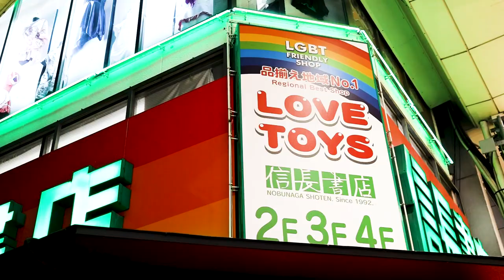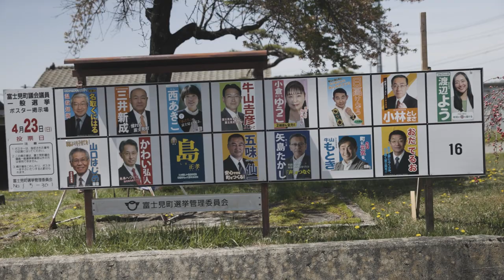Abenteuer in Japan / Wochen 4 / Als Filmteam in Japan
Hello und herzlich willkommen zurück auf meinem YouTube Kanal. Heute gibt’s noch mal ein Video von den Vlogs aus Japan und zwar die vierte Woche. Keine Ahnung, wie schnell das schon wieder ging. Generell versuchen wir wieder wöchentlich zu posten und die Wochen gehen immer so schnell um, das ist verrückt. Bisher klappt es aber sehr gut!

Zurück zum Thema des Videos: Woche vier beginnt mit unserer Reise nach Osaka: Mit dem Shinkansen  Schnellzug sind wir rübergehst und haben Hiroshi besucht. Er ist ein bekannter Feminist und hat uns  viele spannende Sachen erzählt, für uns war es natürlich aus spannend eine männliche Perspektive auf das Thema zu hören. Dann ging’s auch wieder zurück nach Tokyo ins Buscafe. Yumeno unterstützt Teenager, die nachts alleine unterwegs sind und gibt ihnen einen Unterschlupf und was zu Essen. Da haben wir bis nachts um 03:00 Uhr gefilmt. Dann am nächsten Tag gab noch zwei Fotoshootings und zwar eins mit der Minori unserer Protagonisten und eins mit dem Tobi, der ja auch ein Teil unseres Teams ist. Ja an der Stelle kann ich ganz stolz berichten, dass das Video vom Tobi bereits online ist und ihr könnt euch das Making Of und die Ergebnisse jetzt schon angucken. Das Minori wird auch noch kommen.

Auf Tobis Kanal gibt es schon das Video zur Tokio Painbow Pride, da habe ich gefilmt und ihn bei der YouTube-Videoproduktion begleitet. Hier gibts richtig viel zu verlinken, da bin ich ein bisschen stolz drauf.

Auch diese Woche war wunderschön und bunt und das nächste Video von den Japan-Vlogs sein. Nach fünf Wochen ging’s dann auch für mich wieder zurück und er ja jetzt mittlerweile bin ich gut angekommen und freu mich aber trotzdem noch das letzte Video mit euch zu teilen.

An der Stelle noch mal vielen Dank an Gina fürs Schneiden. Danke an Dani und Andi für die Hilfe und wie immer: danke an Tobi fürs Mitmachen und bis dahin wir sehen uns im nächsten Video: Tschüssi

Lieblings-Objektive:
Canon Objektiv RF 85mm F1.2L USM
Lieeeeeelingsobjektiv

Mein Gimbal ist auch ein ständiger Begleiter (komplett zerkratzt),
ich habe das Ronin S, es gibt aber mittlerweile neue
Versionen, ich habe aber die alte^^deshalb kein Link
Aber eine Nennung xD